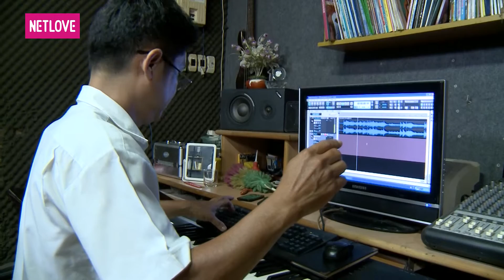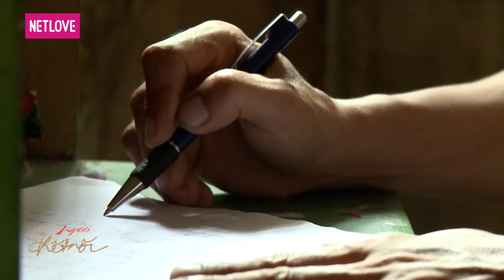Người Kết Nối - Tập 38: Mai Xuân Thy bất ngờ chia sẻ bí mật trên truyền hình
📺 GIỚI THIỆU CHƯƠNG TRÌNH:
“NGƯỜI KẾT NỐI” do công ty truyền thông MCV hợp tác sản xuất cùng Đài truyền hình Asahi Hosou Nhật Bản, phát sóng định kì vào lúc 22H45 thứ Tư hàng tuần trên HTV7.